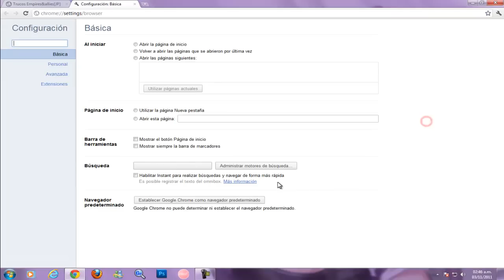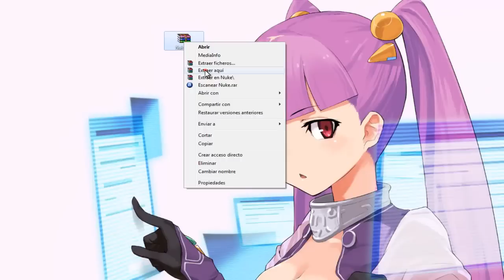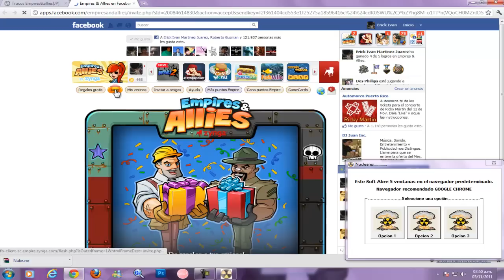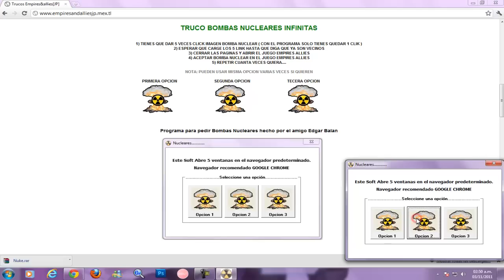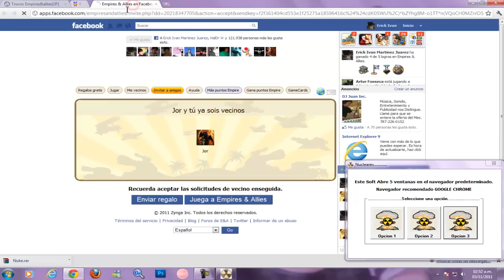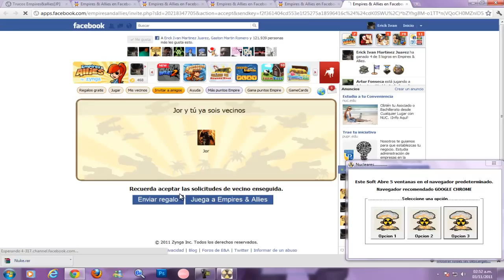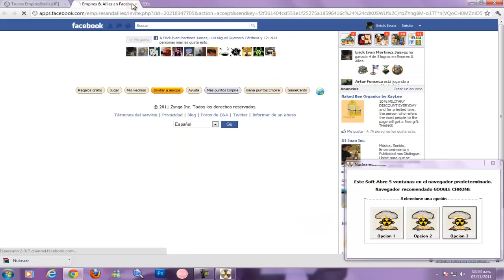Como Tener Armas Nucleares Infinitas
2) ABRIR EL PROGRAMA NUKE
3) TIENES QUE DAR 1 CLICK IMAGEN BOMBA NUCLEAR
4) ESPERAR QUE CARGE LOS 5 LINK HASTA QUE DIGA QUE YA SON VECINOS
5) CERRAR LAS PAGINAS Y ABRIR EL JUEGO EMPIRES ALLIES
6) ACEPTAR BOMBA NUCLEAR EN EL JUEGO EMPIRES ALLIES
7) REPETIR CUANTA VECES QUIERA

NOTA: AHORA NO DA ARMA NUCLEAR DA ARTILLERO III